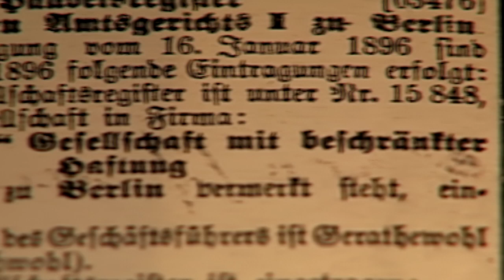Historische Wurzeln der BOGESTRA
Am 23. November 1894 schlägt im mittleren Ruhrgebiet die Geburtsstunde des öffentlichen Personennahverkehrs. Zwischen der Dorstener Straße (Kortländer) in Bochum und der Vinckestraße in Herne eröffnet eine „Elektrische" ein neues technisches Zeitalter. 14 Monate nach der ersten Fahrt erfolgt am 13. Januar in Berlin die Gründung der Bochum-Gelsenkirchener Straßenbahnen AG, kurz: BOGESTRA. Die Konzessionsvergabe für den Straßenbahnbau und -betrieb ging seinerzeit an die Berliner Firma Siemens & Halske.
Die Straßenbahn erfreut sich schnell steigender Beliebtheit. Anfängliche Skepsis gegen das neue Verkehrsmittel schwindet schnell und prägt bis heute das Erscheinungsbild des Ortes.